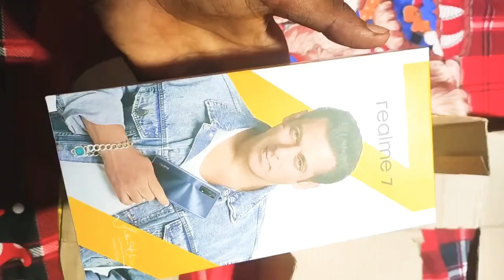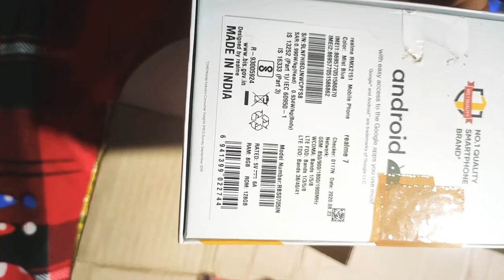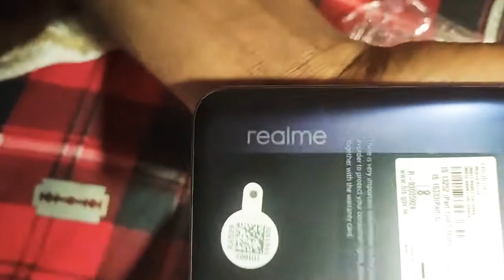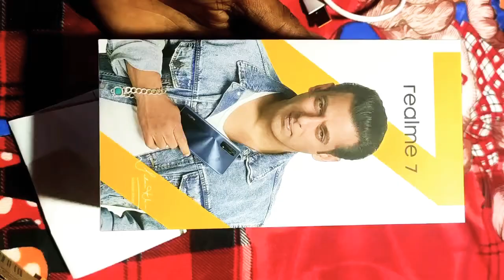Realme 7 Unboxing & First Look || earning my first YouTube money